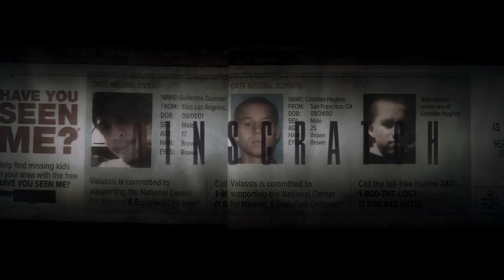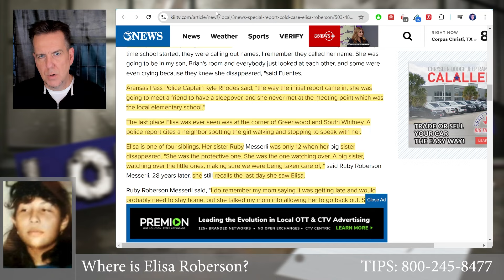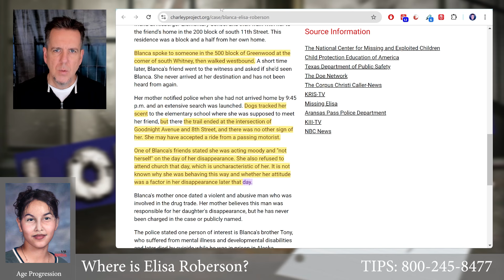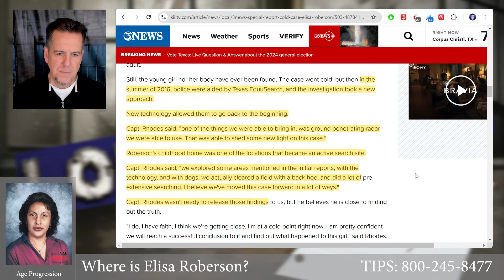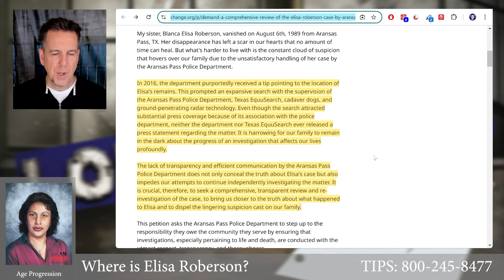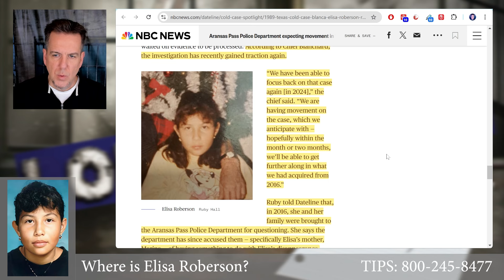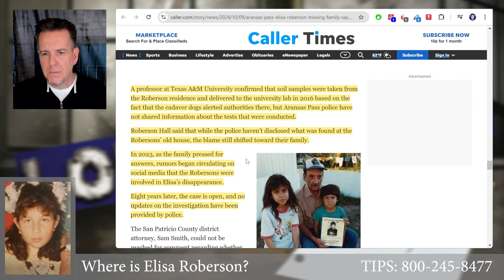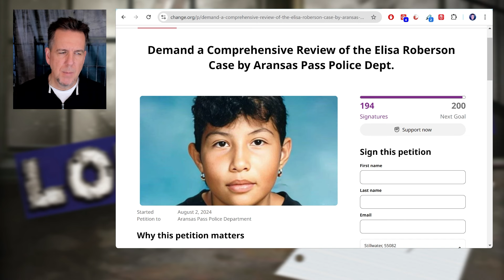Elisa Roberson on Brainscratch Searchlight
If you have information please contact the Aransas Pass Investigations Division at or you can submit a tip anonymously via Crime Stoppers at (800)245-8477 (TIPS).